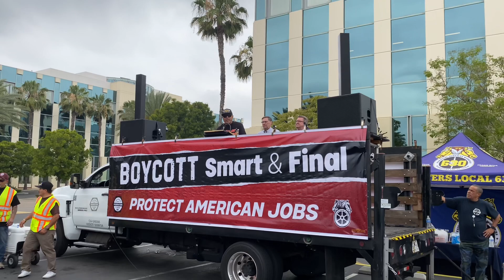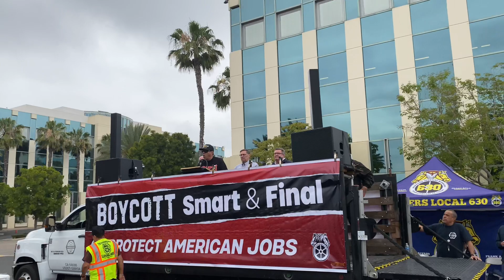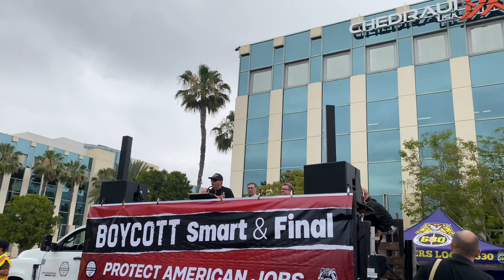CHEDRAUI & GREEDY CEO CARLOS SMITH. SMART & FINAL TEAMSTER DANIEL DELGADO ON BEHALF OF ALL COWORKERS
CALIFORNIA TEAMSTERS RALLY FOR SMART & FINAL WORKERS
Hundreds of rank-and-file Teamsters and local leaders joined General President Sean M. O’Brien and General Secretary-Treasurer Fred Zuckerman today for a rally outside the headquarters of Chedraui USA, the parent company of Smart & Final, in support of warehouse workers represented by Teamsters Local 630 in Los Angeles.

“We refuse to let our members be bullied,” O’Brien said. “The only way to take on a bully is to fight them head-on. We will stop at nothing to protect American jobs and demand that Smart & Final workers are protected under a Teamsters contract. We’re not asking, we’re demanding it.”

“We are here today to defend American jobs and demand a fair contract that provides our members with the wages and respect they deserve,” said Lou Villalvazo, Secretary-Treasurer of Local 630. “Chedraui has not only threatened workers but also violated labor laws, showing blatant disregard for their rights.”

Teamsters are fighting plans by Chedraui USA, the U.S. subsidiary of the Mexican grocery giant Grupo Chedraui, to close two unionized Smart & Final warehouses in Commerce and Riverside, Calif., forcing longtime workers to reapply for employment at $10 to $12 less per hour at a new warehouse in Rancho Cucamonga, Calif.

“These workers have dedicated their lives to building this company, ensuring our shelves were stocked, especially during the pandemic. They were there for us when we needed them most, and now it’s our turn to stand with them,” said Chris Griswold, Teamsters International Vice President At-Large and President of Teamsters Joint Council 42. “We will not allow Chedraui or any other company to disrespect our members and destroy good American jobs. It’s time for Chedraui to do the right thing, honor the sacrifices of our members, and negotiate a fair contract.”

 “We refuse to let Chedraui upend the lives of our members,” said Tom Erickson, Director of the Teamsters Warehouse Division. “Shame on this company for trampling on these workers’ rights. The entire International is behind them in this fight, and we won’t stop fighting.”